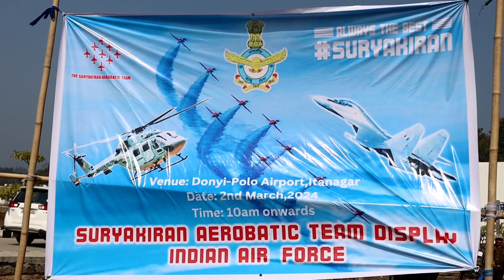𝐓𝐨𝐝𝐚𝐲, 𝐀𝐞𝐫𝐢𝐚𝐥 𝐃𝐢𝐬𝐩𝐥𝐚𝐲 𝐛𝐲 𝐒𝐮𝐫𝐲𝐚 𝐊𝐢𝐫𝐚𝐧 𝐀𝐞𝐫𝐨𝐛𝐚𝐭𝐢𝐜 𝐭𝐞𝐚𝐦 𝐨𝐟 𝐈𝐧𝐝𝐢𝐚𝐧 𝐀𝐢𝐫 𝐅𝐨𝐫𝐜𝐞 𝐚𝐭 𝐃𝐨𝐧𝐲𝐢 𝐏𝐨𝐥𝐨 𝐀𝐢𝐫𝐩𝐨𝐫𝐭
𝐓𝐨𝐝𝐚𝐲, 𝐀𝐞𝐫𝐢𝐚𝐥 𝐃𝐢𝐬𝐩𝐥𝐚𝐲 𝐛𝐲 𝐒𝐮𝐫𝐲𝐚 𝐊𝐢𝐫𝐚𝐧 𝐀𝐞𝐫𝐨𝐛𝐚𝐭𝐢𝐜 𝐭𝐞𝐚𝐦 𝐨𝐟 𝐈𝐧𝐝𝐢𝐚𝐧 𝐀𝐢𝐫 𝐅𝐨𝐫𝐜𝐞 𝐚𝐭 𝐃𝐨𝐧𝐲𝐢 𝐏𝐨𝐥𝐨 𝐀𝐢𝐫𝐩𝐨𝐫𝐭, 𝐈𝐭𝐚𝐧𝐚𝐠𝐚𝐫, 𝐇𝐨𝐥𝐥𝐨𝐧𝐠𝐢.